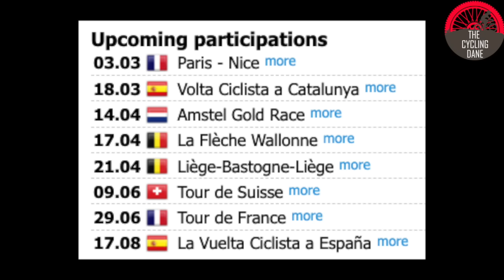João Almeida Interview - "We Want to Defeat Jonas Vingegaard and Win the Tour de France 2024"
João Almeida had an incredible 2023, the Portugese was in the Top 10 on the WorldTour end of season ranking as early on he had podium places in both Tirreno and Volta ao Catalunya. Further to this Almeida won one of the hardest stages at the 2023 Giro and even finished on the final gc podium but in 2024 his sights are on the Tour de France and trying to defeat Jonas Vingegaard.

00:00 Intro
00:16 Start to 2024

02:12 Giro d'Italia 2022
04:13 Giro d'Italia 2023
07:05 How do you beat Visma Lease a Bike?
10:58 Olympics 2024?
12:58 Riding with Tadej Pogacar and Juan Ayuso
14:35 Joao Almeida's 2024 Schedule
15:51 Training in Portugal and Andorra
17:05 Personal Targets for 2024
18:40 Don't forget to subscribe